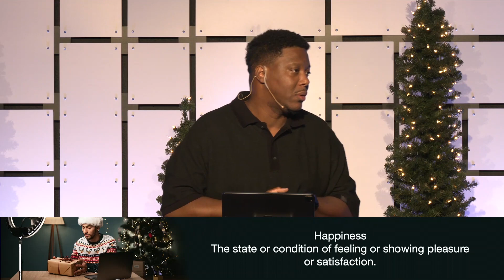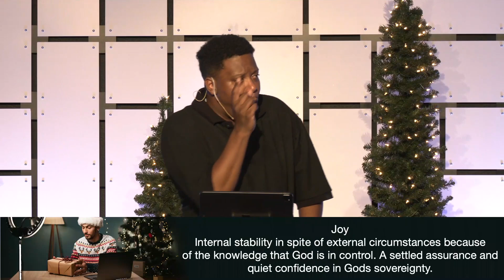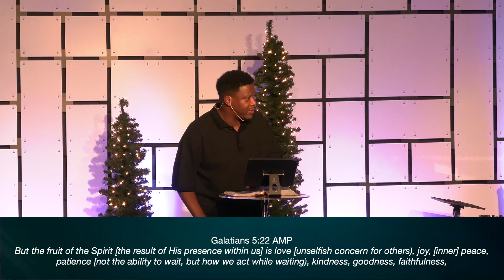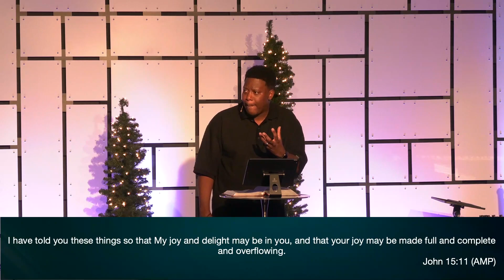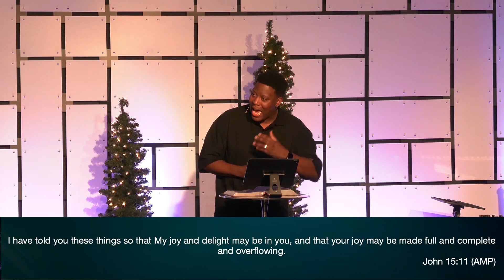Unboxing Christmas // Joy // Pastor Keenen Worrell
Pastor Keenen begins our Unboxing Christmas series by talking about true joy and where it comes from!